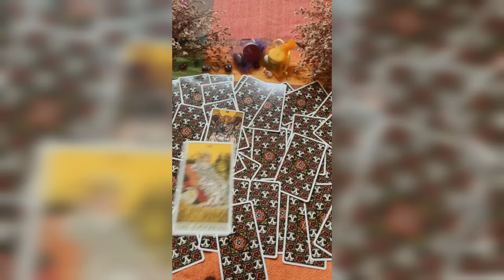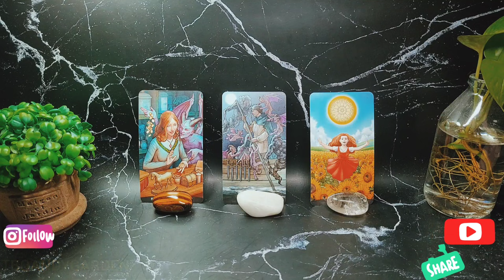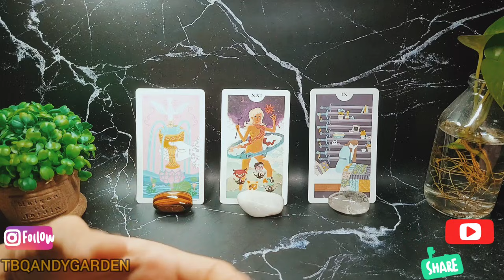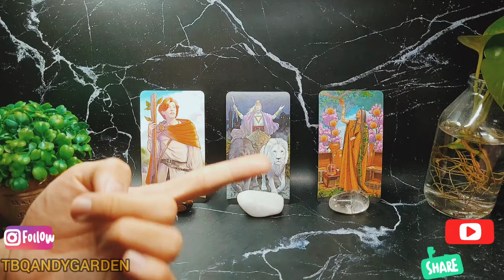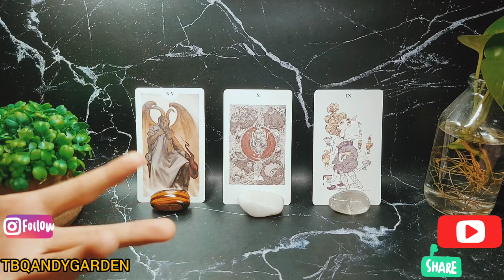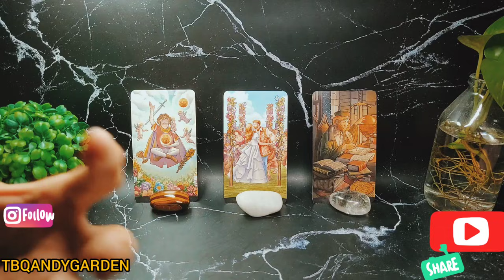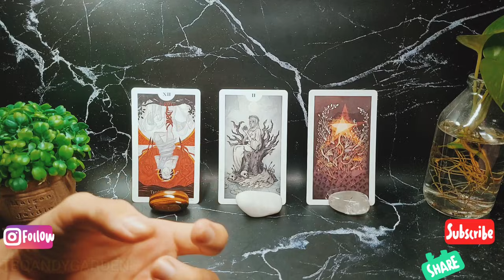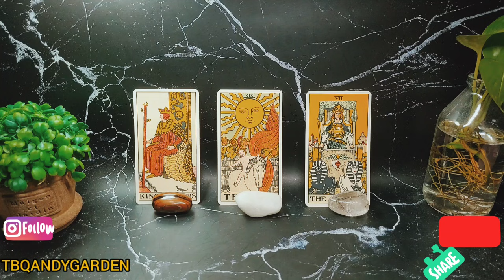Thông điệp chỉ đường tháng 12 2021 - Chọn 1 tụ bài từ Tarot bánh quy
Lưu ý: Tarot bánh quy và Khu vườn nhỏ của Andy không đề cập đến khái niệm về vũ trụ hay tâm linh. Bạn nào khó trong việc chọn tụ, hãy chọn thử trước bằng cảm tính, sau đó hãy chọn bằng đá và so lại xem kết quả giữa hai lần chọn để biết tụ nào phù hợp với bạn hơn. Đá ở đây chỉ để trang trí, nếu có ảnh hưởng đến quyết định của bạn là do sở thích & quan điểm cá nhân của bạn lên đồ vật mà thôi.
0:00 - Intro và giới thiệu chủ đề
02:03 - Tụ 1
15:17 - Tụ 2
27:17 - Tụ 3

Cảm ơn các bạn nhiều nhé! 🐶